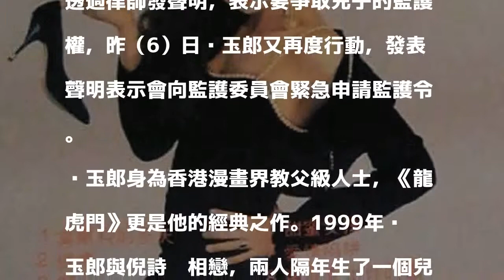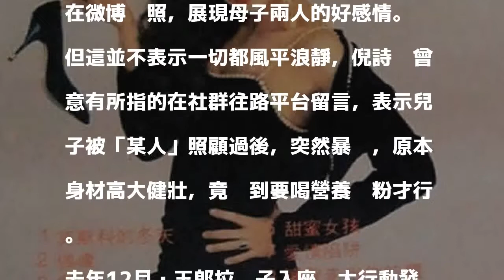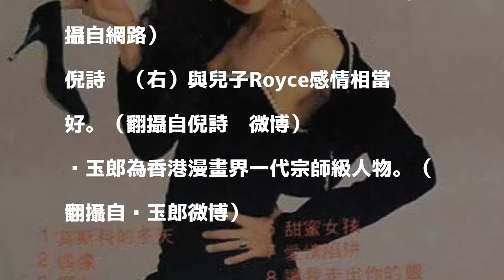香港漫畫大師急發聲明 控自閉兒遭襲擊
〔記者馮亦寧／綜合報導〕今年68歲的香港漫畫大師黃玉郎與昔日玉女明星倪詩蓓曾經過一段情，去年12月黃玉郎突然透過律師發聲明，表示要爭取兒子的監護權，昨（6）日黃玉郎又再度行動，發表聲明表示會向監護委員會緊急申請監護令。

發表評論評論如下。